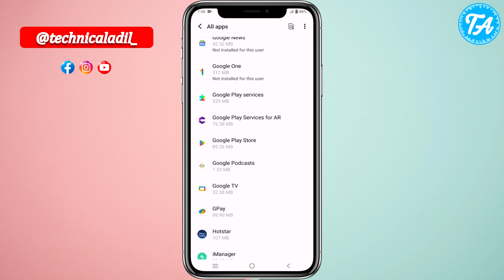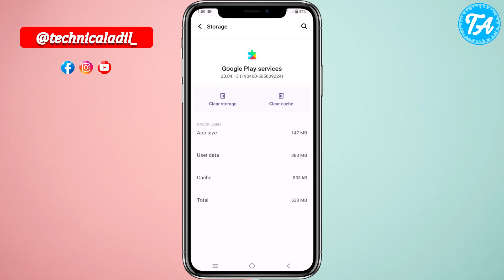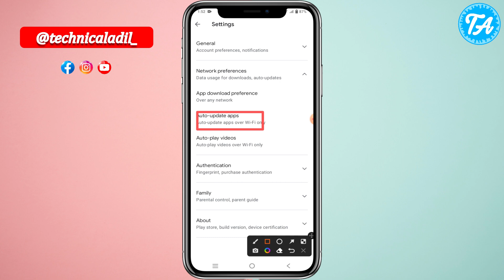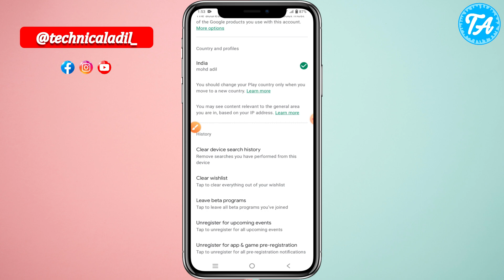Play Store Pending Problem Solved | Fix Playstore Download Pending Problem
Doston aaj ki video mein aap janege ko playstore ki pending prblm kaise door karen to mujhe umeed hai ki aapko video zaroor pasand aayegi,